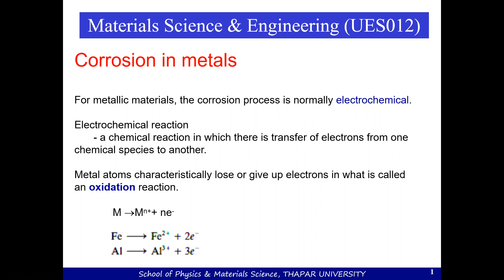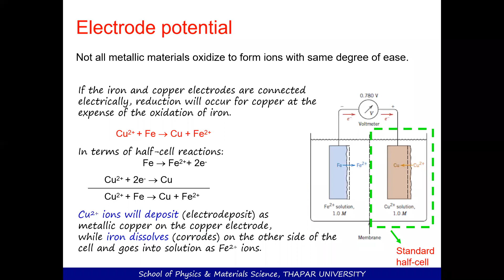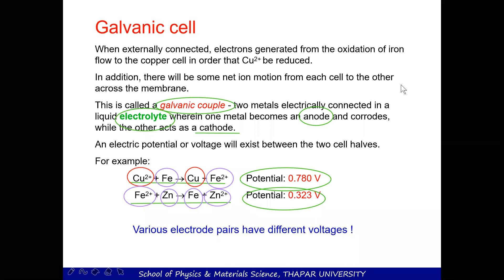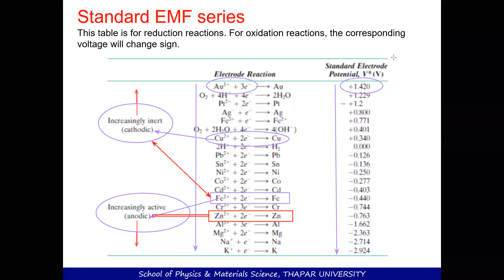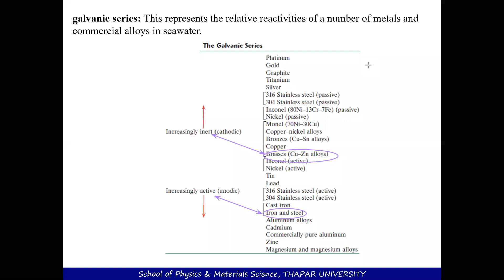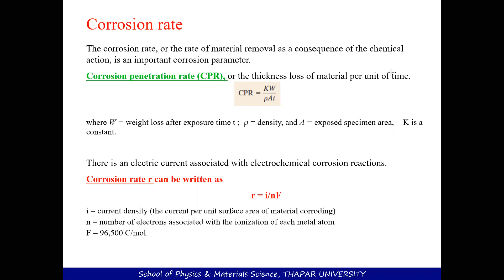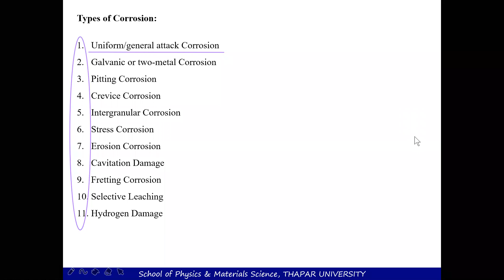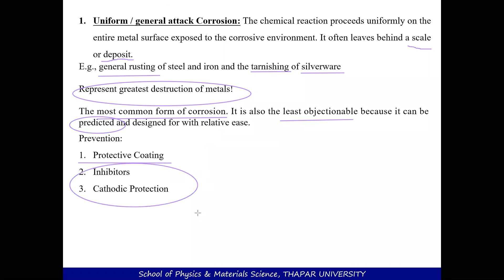Lecture 24 corrosion